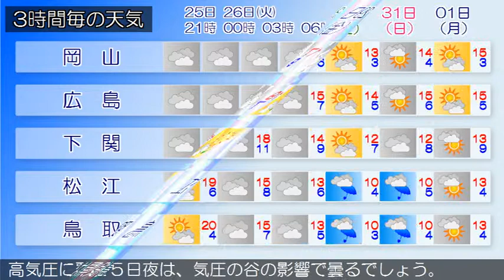2019/03/25 中国地方の天気予報 夕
南部では、２７日まで空気の乾燥による火の取り扱いに注意してください。広島県は、中国地方は、気圧の谷の影響で曇っています。岡山県は、２５日夜は、気圧の谷の影響で、概ね曇るでしょう山口県は、２５日は、気圧の谷や湿った空気の影響により、概ね曇りで雨が降る所があるでしょう。鳥取県は、２５日夜は、気圧の谷の影響で曇りますが、次第に高気圧に覆われてくるため、夜遅くは晴れるでしょう。島根県は、２５日夜は、気圧の谷の影響で曇るでしょう。